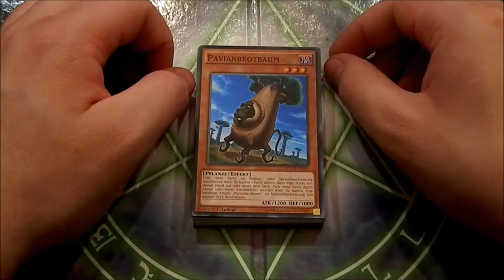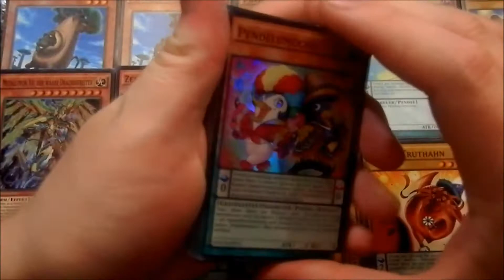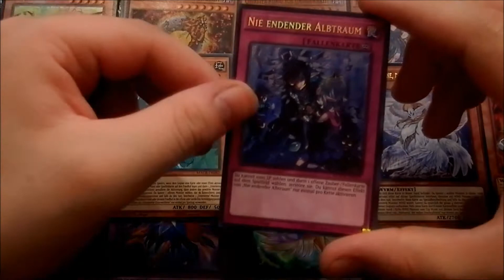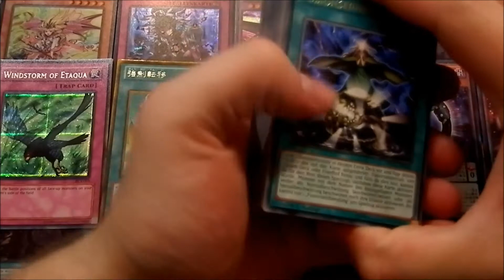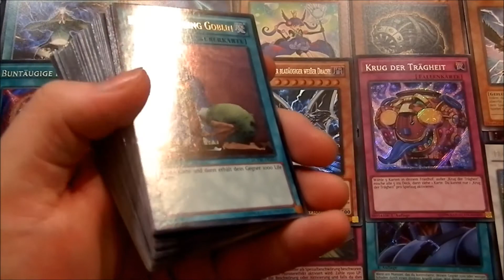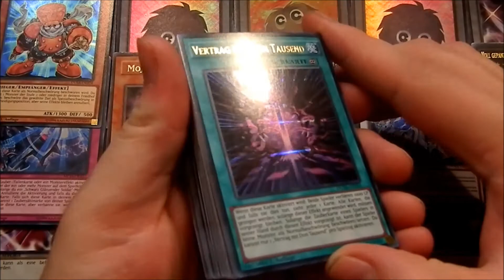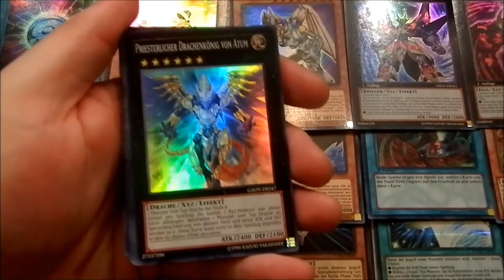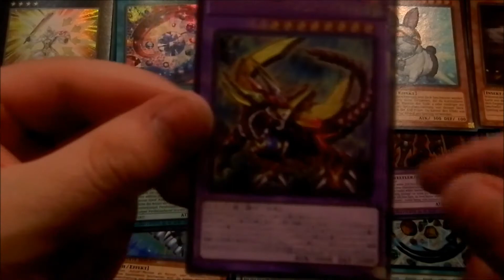House of Cards - Neuzugänge #69